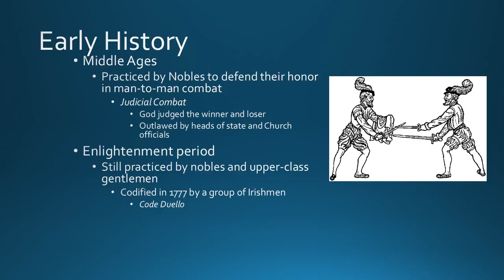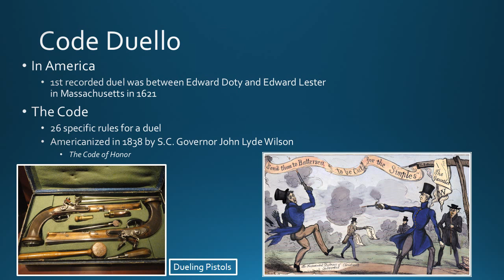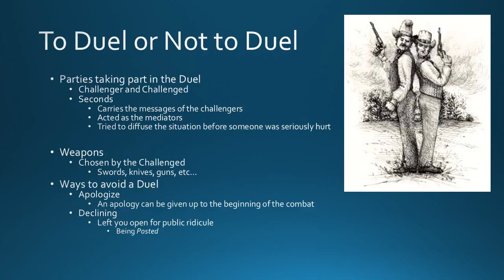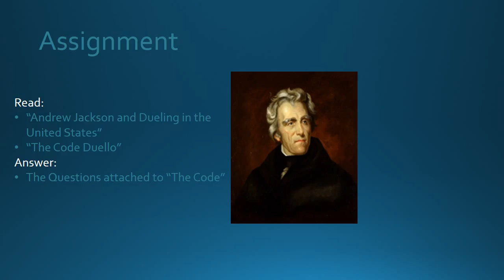History of the Duel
Brief overview of Dueling in America